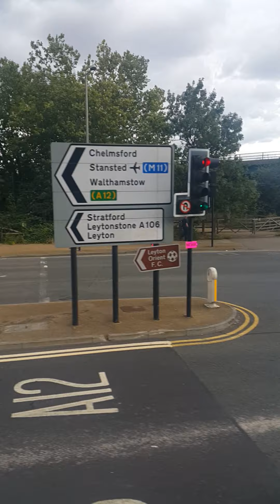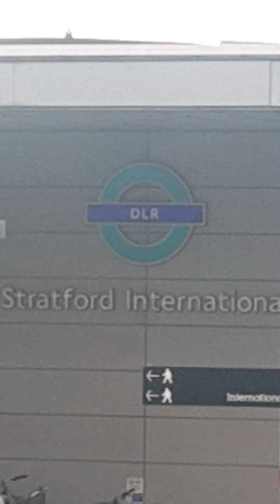East London. 308 Route Visual. Hackney Marsh - Stratford City. MCV Volvo eVoSeti.